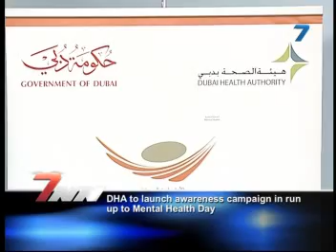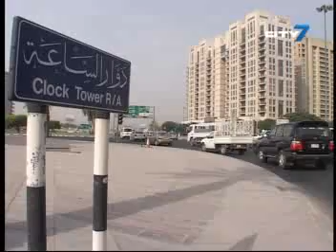City 7TV- 7 National News - 01 October 2011- UAE & International News